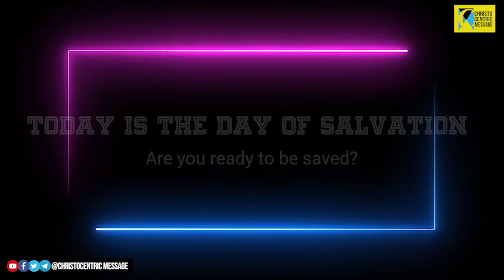6 POWERFUL THINGS YOU MUST KNOW THIS YEAR 2021 - APOSTLE JOSHUA SELMAN